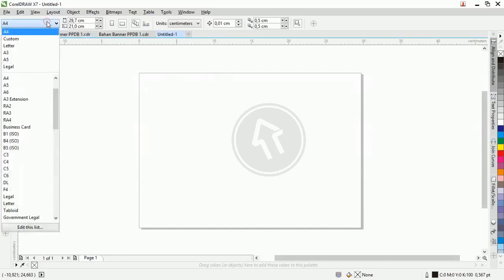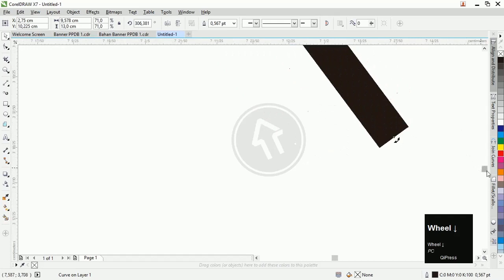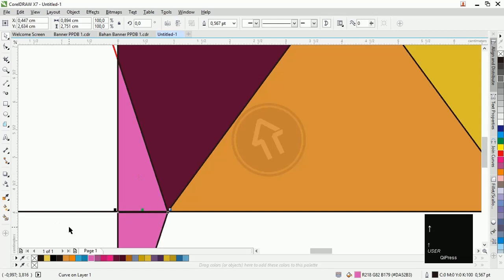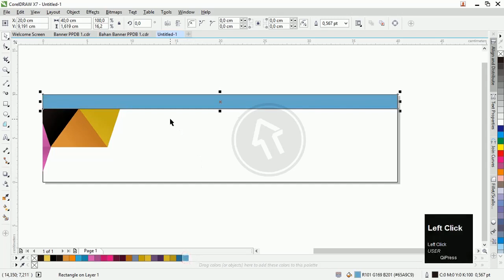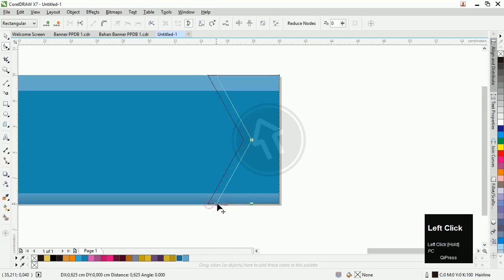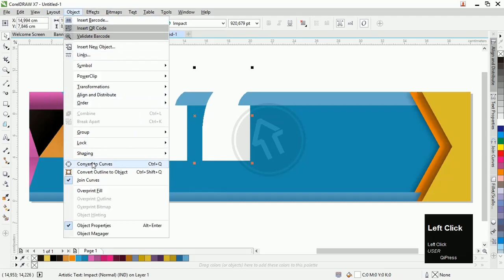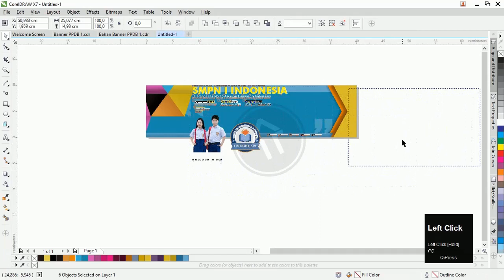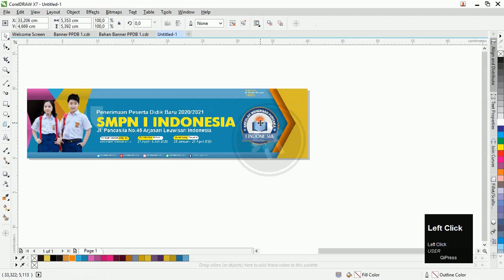Banner PPDB.CDR Free : Cara Membuat Desain Banner Penerimaan Siswa Baru CorelDraw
vidio ini banner penerimaan siswa baru spanduk ppdb keren atau vidio tutorial menjelasakan desain banner ppdb keren. Model Dari Seragam terbaik rekomendasi dari seragam.woffi

pada desain banner admin menggunakan corel draw x7, cara ini juga bisa digunakan untuk desain spanduk acara

desain banner cara desain banner ini juga berguna untuk desain spanduk mahasiswa baru, atau desain spanduk mahasiswa

bia juga digunakan banner siswa baru, atau desain banner mahasiswa baru untuk semua tingkatan seperti siswa smp, siswa smk, siswa sma bahkan mahasiswa atau bahkan juga bisa di pakai di universitas untuk banner mahasiswa universitas baru

Selain juga chanell tutorial ini akan membagi-bagi template beserta tutorial nya ini diharapakan bisa membantu pekerjaan para viewers supaya menjadi lebih baik